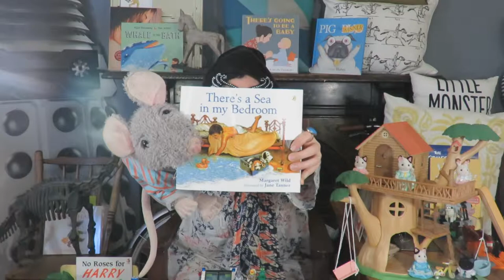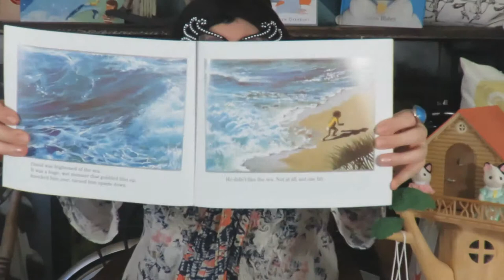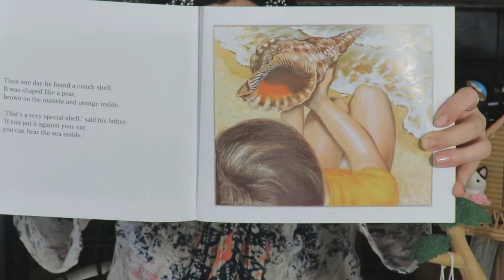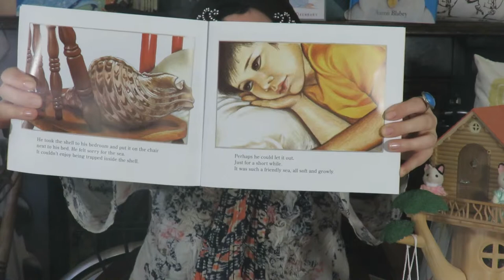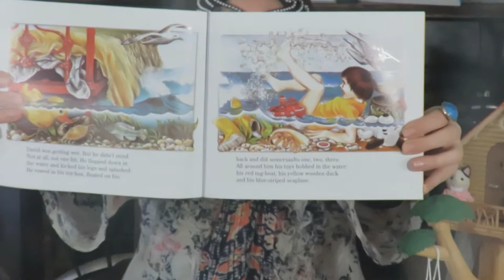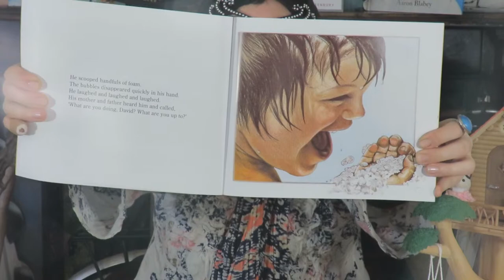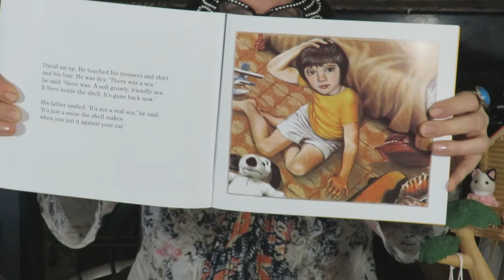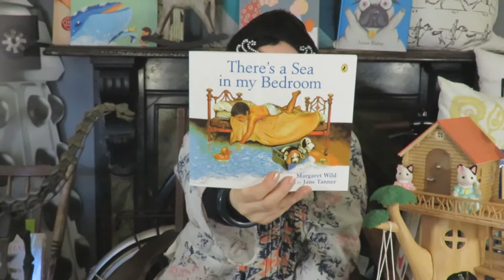There's a Sea in my Bedroom by Margaret Wild